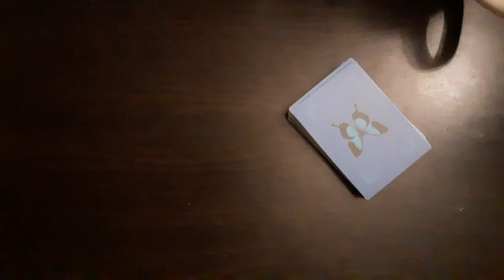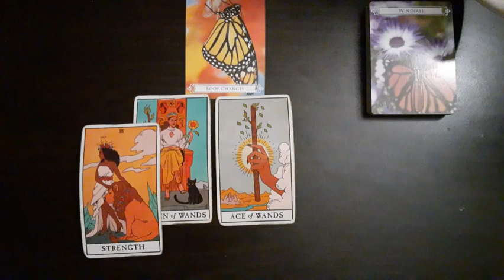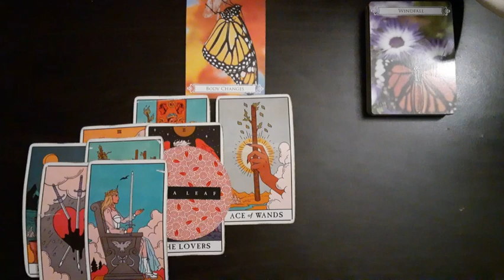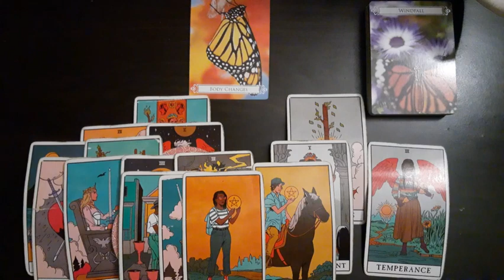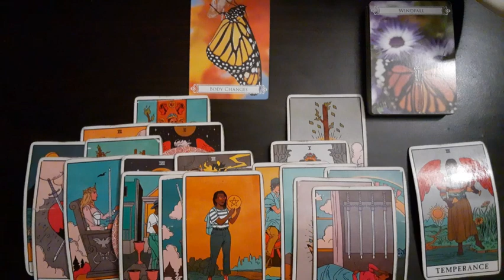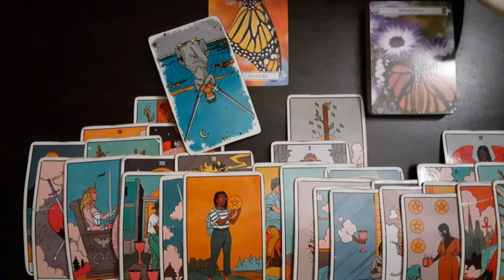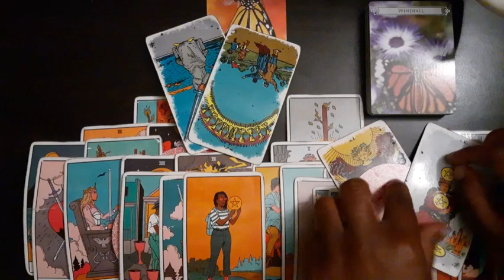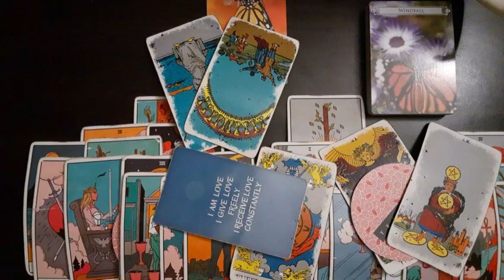Libra- Good or Bad, Everyone is getting what they deserve⚖🌪🙌🏾